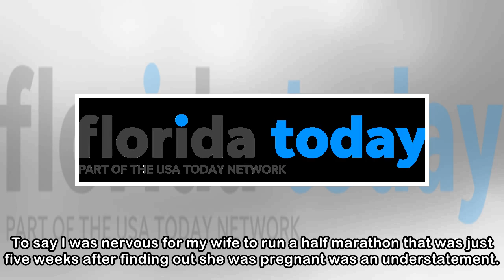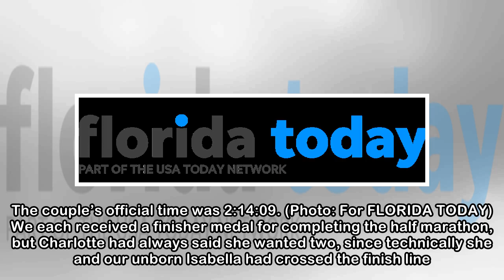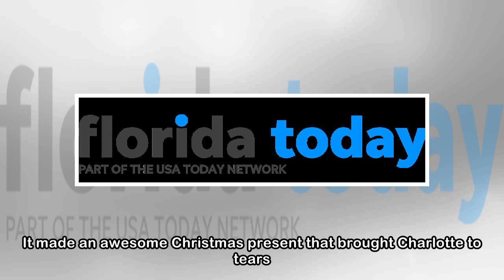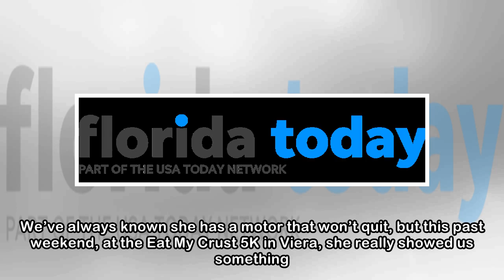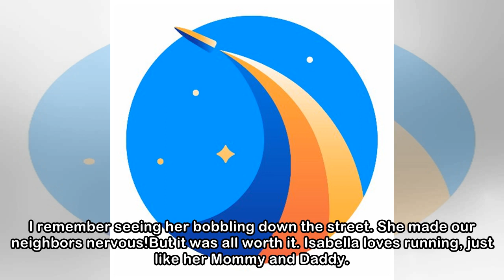Daddy Duty: Isabella follows in footsteps of her mother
The second Daddy Duty article I ever wrote, on May 29, 2014, had the headline: “Pregnant wife running worrisome.”My wife, Charlotte, and I had been training for the Space Coast Half Marathon, which wo...